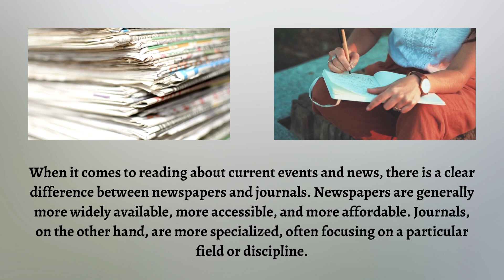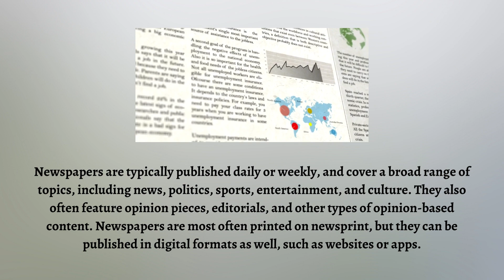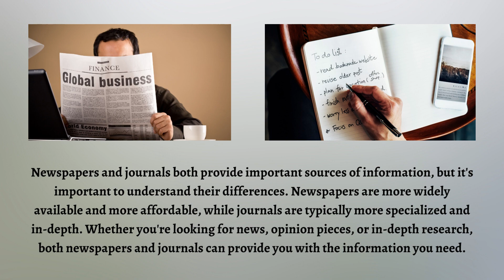Difference Between Newspaper and Journal | The Great Showdown: Newspaper vs. Journal!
Are you curious about the difference between a newspaper and a journal? This video will provide an in-depth comparison of the two types of publications, exploring topics such as format, content, purpose and audience. See how newspapers differ from journals in terms of their writing styles and approaches to reporting news. Get all your questions answered now by watching this informative video!